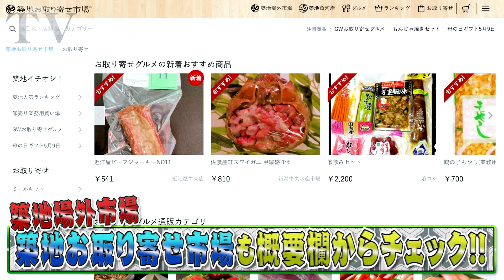#90【寿司】築地寿司清の店長オススメ！！今が旬の穴子＆アジを仕込みから見せちゃいます！！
世界に誇る日本の台所「築地(tsukiji)」公式チャンネルが始動。
その名は「築地TV(tsukiji-TV)」

営業時間からお店、食材、さらにはイベント情報が盛り沢山！！

今食べたい、旬の食材が簡単にお取り寄せできる！！
【築地お取り寄せ市場】

世界に誇る日本の台所「築地(tsukiji)」
１００本連続動画配信チャレンジ！！！

今回は#86で賄い飯を紹介した
築地(tsukiji)に本店を構える
寿司清のお寿司を紹介しました！！

店長おすすめの今が旬
穴子とアジのお寿司を
仕込みから撮影させて頂きました！！

ぜひ、みなさんも行ってみて下さい！

【築地寿司清　本店】
中央区築地４丁目１３番９号

江戸時代より発展し続けている
食のまち築地(tsukiji)には人が集まり続ける魅力があります！

老舗が持つ本物のパワー
専門店が集結する街の実力
築地(tsukiji)の今の姿をリアルに伝えます！

このチャンネルで紹介するのは…
週末食べに行きたくなる美味しい築地(tsukiji)グルメはもちろん、
世界に誇る築地(tsukiji)の商品を販売するお店をご紹介。

さらに、築地(tsukiji)で行われる季節ごとの各種イベントとお得情報も全国へ発信！
販売している食材・料理・商品をネットショッピングへの導入展開も。
日々汗をかいて頑張る築地(tsukiji)の人たちを今こそ応援したくなるチャンネルです！